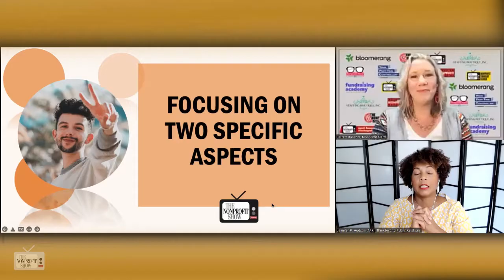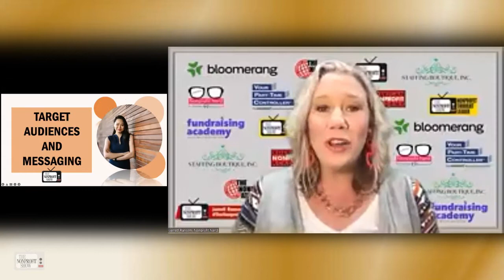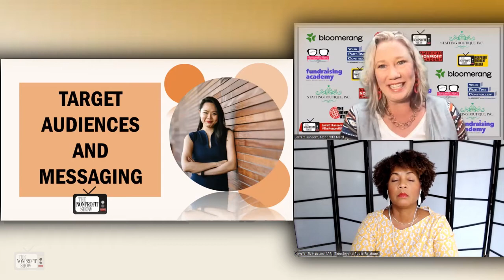How Strategic Communications Builds Capacity For Nonprofits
Conveying that effective communication is most often the master variable to successful capacity development for nonprofits, the CEO of WeThinkBeyond.com reveals how identification of your target audience should  work, plus the 5 things you must answer before your messaging campaign begins. / . . .This is a recent episode of The Nonprofit Show --the Nation’s daily live streaming broadcast where the Nonprofit and Social Impact Community comes together. Each weekday the hosts and their guest experts cover current topics-- from money to management to missions.